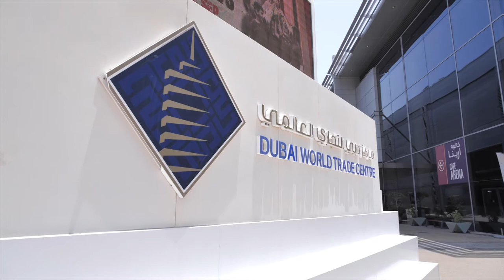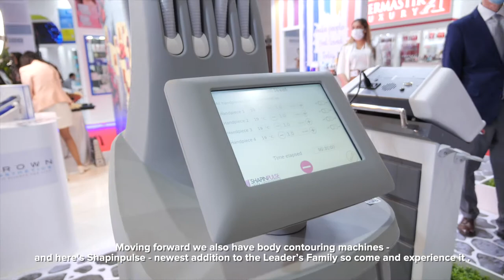Leader Healthcare at Dubai Derma 2021 (Day 1)